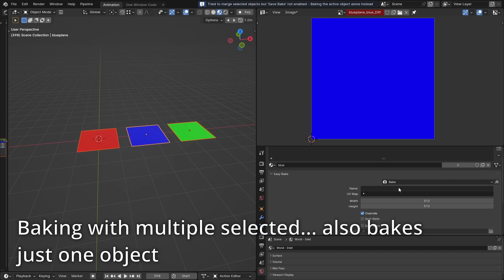Bake Multiple Objects into 1 - Easy Bake 2 - Blender Addon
Grab multiple objects, set your settings and tweaks, and then bake those objects into 1 so they can be put together in friendship and usefulness.

Easy Bake 2 efficiently addresses the challenging process of material amalgamation. This tool simplifies the mixing of all materials related to the specified object into a unified material, easily exportable as an image for subsequent editing or implementation.